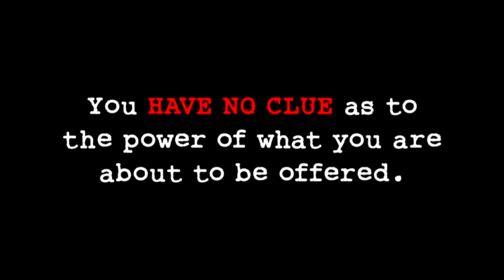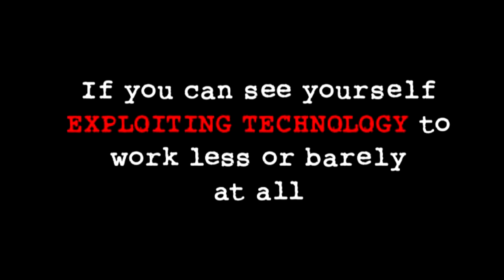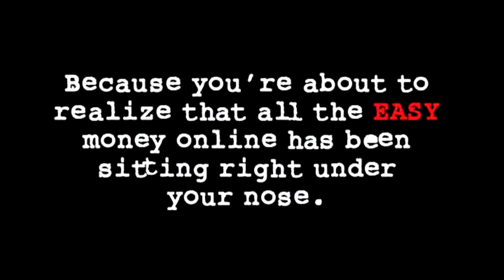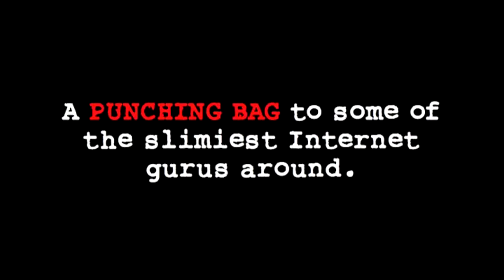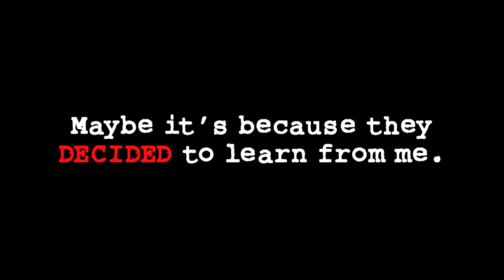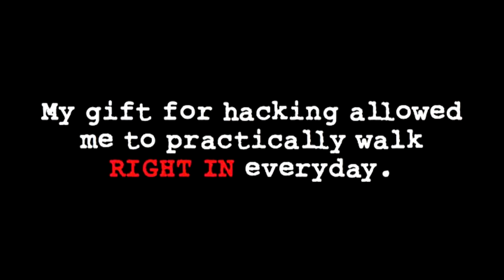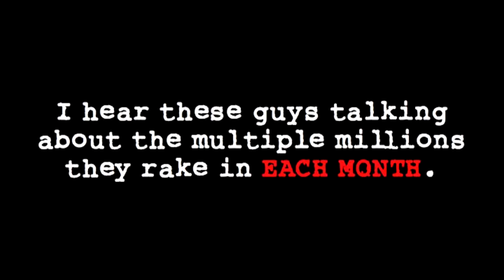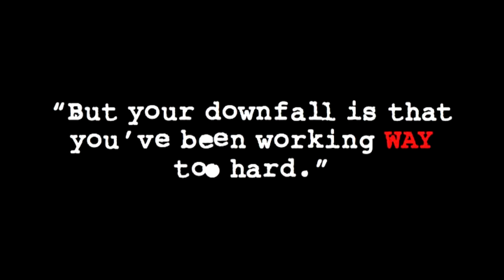Commission Crusher Software Download video 1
- Get This Secret Software That Helps You Immediately Tap Into making tons of money with only six clicks!